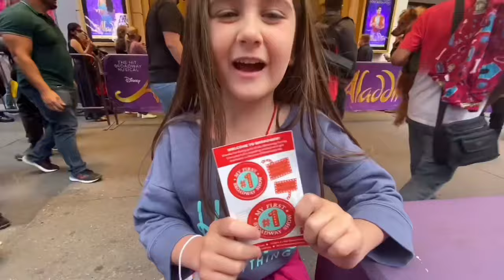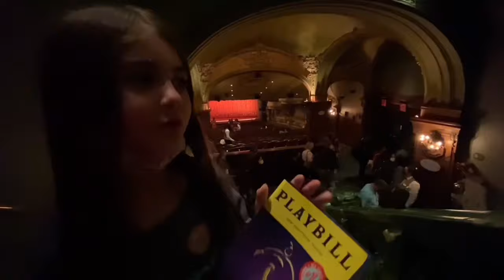Dicas de Nova York para crianças//Estátua da Liberdade//Broadway//Aladdin//New York//Ferias//EUA/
Vem conhecer boas dicas para crianças se divertirem em Nova York.
Neste vídeo a Tom visita a Estátua da Liberdade o Battery Park e assiste a um musical da Broadway!